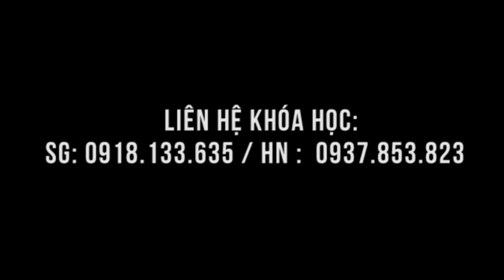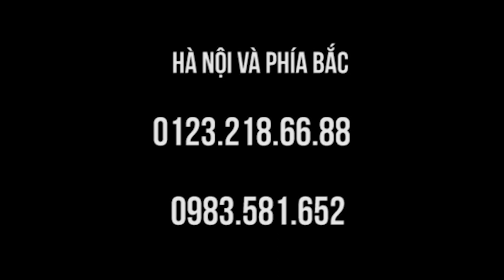Chữa thoái hóa cột sống người lớn tuổi